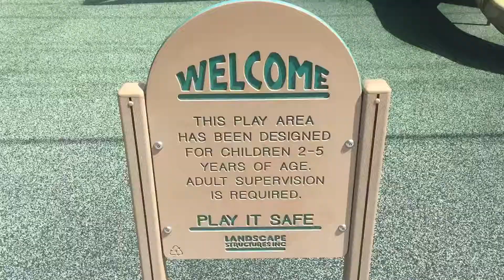- Liberty Park, Cerritos, California